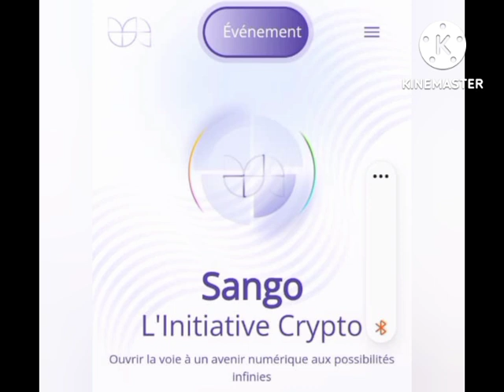💥SANGO COIN 💎 CONDITIONS POUR AVOIR UN TERRAIN 🌎💥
cryptomonnaie sangocoin bitcoin#@llcryptoinvest8147 FORMATION